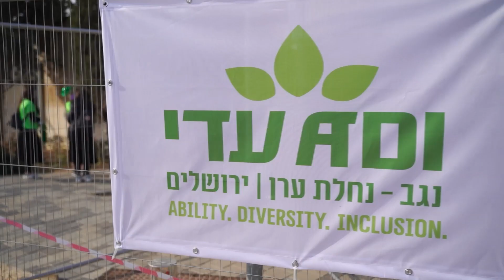ADI’s First Annual ‘Race for Inclusion’ – December 29, 2021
On Wednesday morning, December 29, ADI hosted the First Annual ‘Race for Inclusion,' a 2.5K fun run that highlighted the importance of disability inclusion while also raising funds to enhance ADI’s Respiratory Therapy and Hydrotherapy programs, thereby empowering our residents and special education students with multiple disabilities.

In the spirit of true inclusion, more than 250 runners of varied ages, backgrounds and levels of ability ran together along a fully-accessible track that encircled ADI Negev-Nahalat Eran, the renowned 25-acre rehabilitation village. This newest iteration of ‘ADI Fleet’ – our inclusive running team – featured ADI residents, special education students and international volunteers, as well as nearly 180 North American gap year students studying at Israeli yeshivot and seminaries, including Mechinat Ruach HaNegev, Torah Tech, Tiferet, Yeshivat Ashreinu, Yeshivat Torat Shraga, and Amudim.

ADI (formerly ALEH Jerusalem and ALEH Negev-Nahalat Eran) is Israel’s most comprehensive provider of residential care for individuals with severe disabilities, the leader of the national rehabilitation movement, and an international advocate for disability inclusion, equity and access. While empowering hundreds of Israel’s most vulnerable citizens – children, adolescents and adults – to advance well beyond their initial prognoses and live happy, dignified, and meaningful lives, ADI also provides the highest-level rehabilitative care for all and is laying the groundwork for the establishment of fully inclusive communities across the country.